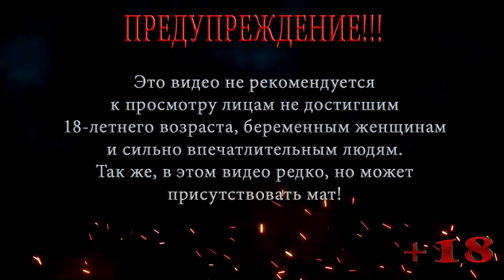ЛАМАР В БЕДЕ ◀ ПРОХОЖДЕНИЕ ГТА 5 / GTA 5 ◀ НА РУССКОМ #57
В этой серии ГТА 5 / GTA 5 Майкл приезжает к своему психиатру, чтобы наконец покончить с сеансами психотерапии, Франклин в это время узнает что его друг Ламар в беде .

Помощь покупки видяхи Nvidia GeForce RTX 2060 6 gb:
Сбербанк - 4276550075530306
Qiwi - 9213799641